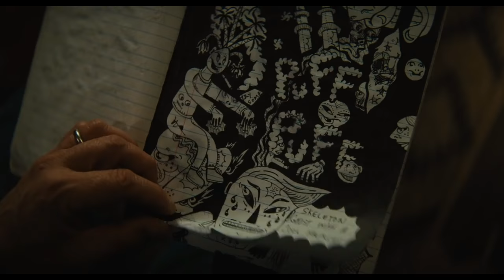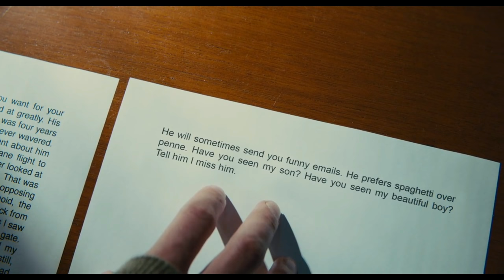Timothee Chalamet in Beautiful Boy// Knocking on Heaven's Door//